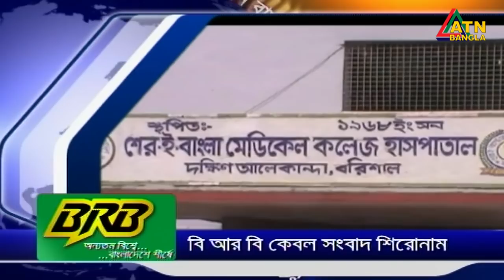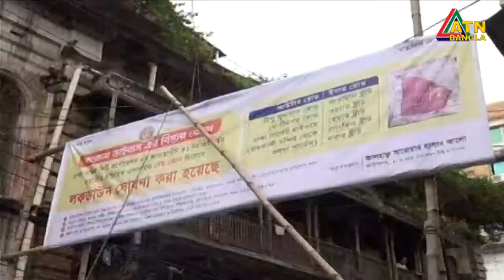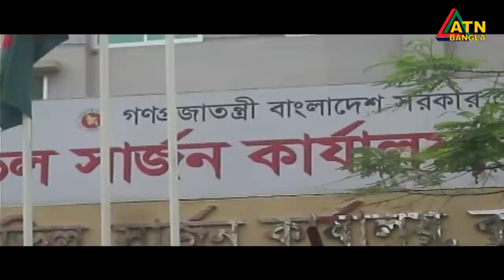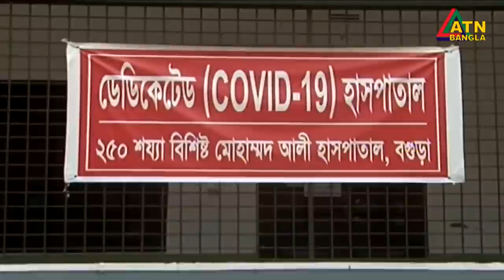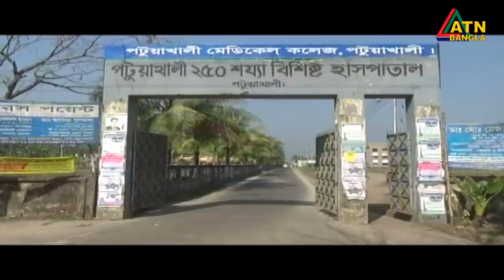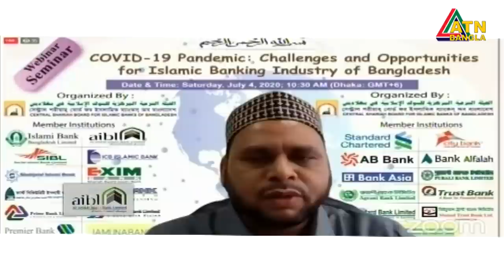এটিএন বাংলা দুপুর ২টার সংবাদ । 04.07.2020 | ATN Bangla News at 2pm